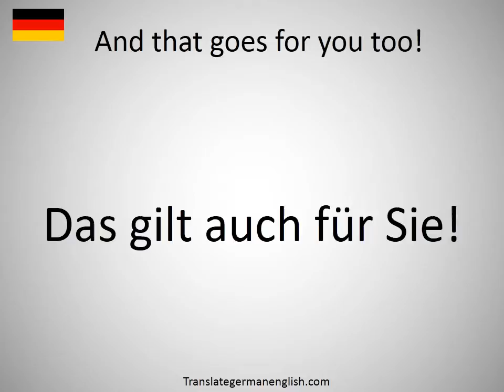How to say And that goes for you too! in German?